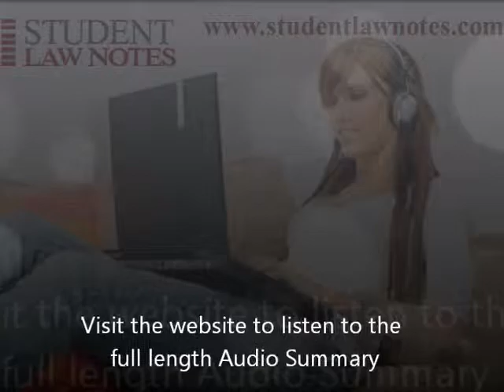Annetts v McCann 1990 170 CLR 596